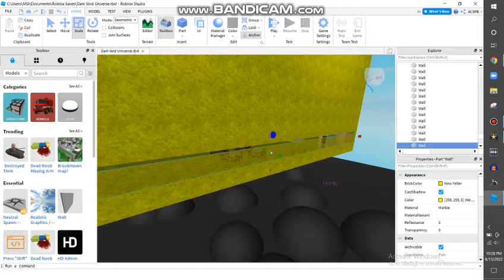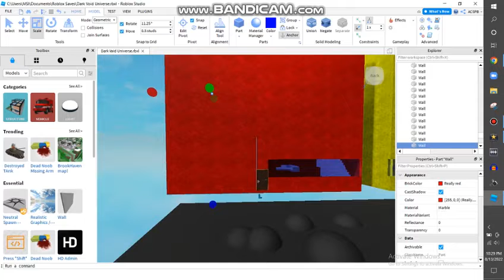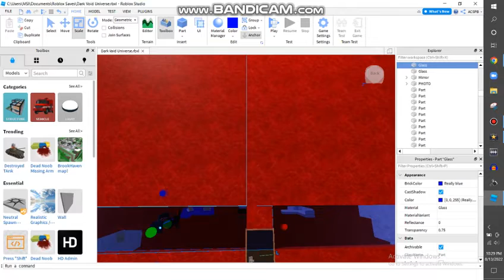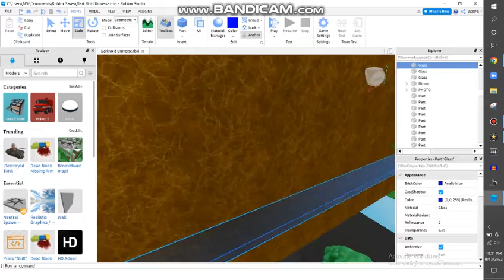Building Dark Void Universe On Roblox {P7} {EXTRA FINAL}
Because, I Forgot Windows On Gloro's Home

Gloro's Home Is Made Out Of Six Shapes:
A Red Square
A Yellow Rectangle
A Blue Triangle
A Green Circle
A Purple Cylinder
And An Orange Rhombus

Note 2:No Disliking My Videos!

{JAPANESE}

{MALAY}

NOTA 2: Saya tidak memiliki hak untuk filem ini.